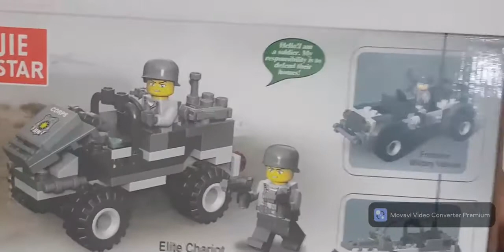Army Special Combat Vehicles ||Beast Brick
Army Special Combat Vehicles ||Beast Bricks

Beast Bricks
building block